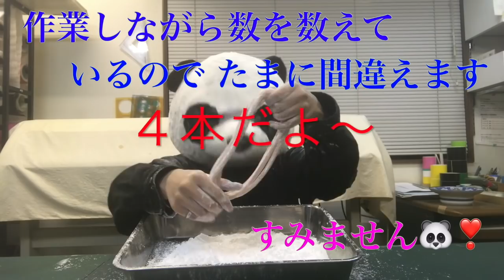龍の髭！これを見れば誰でもイケる！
龍の髭(中国)のお菓子作りに初挑戦！
これを見れば誰でもイケる気がする！

材料〜作る様子〜完成〜アドバイス迄
ひと通り詰め込んだので是非ご覧あれ

想像以上に上手く行きました！驚き
達成感も含めて美味しかったです😋

※全SNS更新休止中(DMは読んでいます)

〜みんなのぱんだ＠福岡YouTuber【公式】〜
★➖【MNP Official Web Site】➖★

➖現在活動休止中(再始動未定)➖
チーム(PAN君/飼育員さん/ノブぱん)
※何とか生きてるので安心してね
※また再始動出来たらいいね